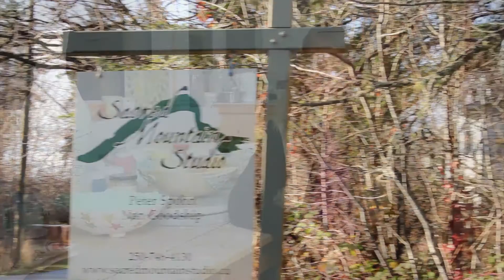Ceramic Art by Nan GoodShip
I have been creating art my whole life. Perhaps it started with crayons and paper, but since childhood I have played with watercolors, oil paints, acrylics, fabric, wax, and more recently clay. It was during the renovation of our heritage house that I started painting tile. Influences on my work come from many places; a love of west coast landscape, studies in Japan, France, California and Mexico and an inborn curiosity and delight in the natural world. I value excellent design and enjoy working with my clients to enhance their ideas and preferences. Much of my art acts as a metaphor for life experience.